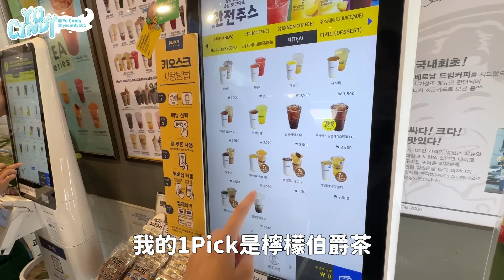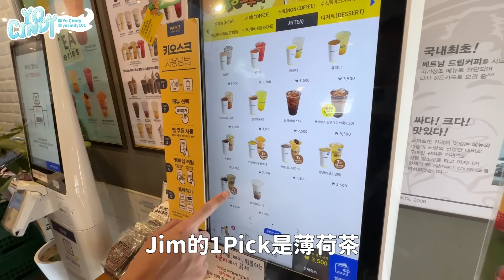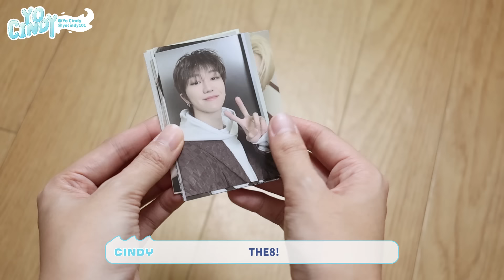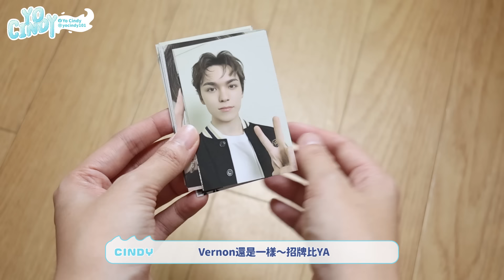韓國日常｜開箱SEVENTEEN克拉島周邊💎買個專輯還要當園丁種花🪴在韓國自己染髮VLOG🇰🇷 // YO CINDY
不知不覺7月又要過完啦！趕快跟你們分享這二週的韓國日常🇰🇷

結帳輸入可享$30 OFF‼️
*不好意思影片裡字卡誤植成30%了🥺
點這裡逛起來👉🏻

| 影片索引 |
0:00 精采預告
0:32 開箱DAISO韓國大創廚房用具
1:56 整理收納廚房小物
3:06 在韓國挑戰自己染頭髮
5:01 用盆栽佈置我的韓國小窩
7:45 開箱廠商公關品
Thanks to Teddy Blake, espoir and AMUSE
13:51 빽다방飲料推薦＆移植Cokun專輯嫩芽
15:12 開箱SEVENTEEN克拉島周邊

| 問與答 FAQ |

Canon R8 / Iphone 14 PRO / DJI Pocket 2